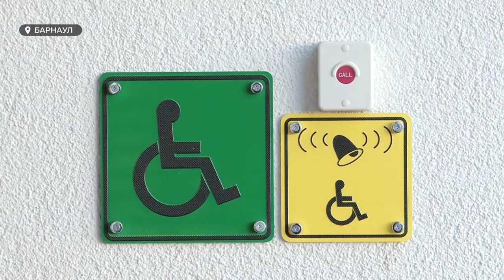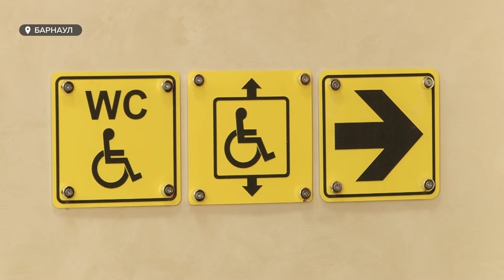В новом театре кукол «Сказка» учли интересы людей с ограниченными возможностями здоровья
Добро пожаловать в театр! Руководство новой «Сказки» теперь смело может говорить это и людям с ограниченными возможностями здоровья. При строительстве здания учли в том числе их интересы. Оценить изменения маломобильные смогли уже  в минувшие выходные. В театре кукол показывали «Денискины рассказы» и «Репку»